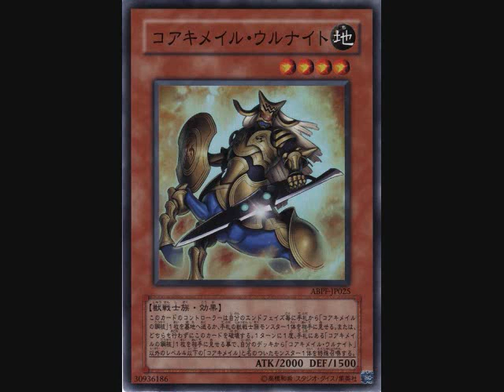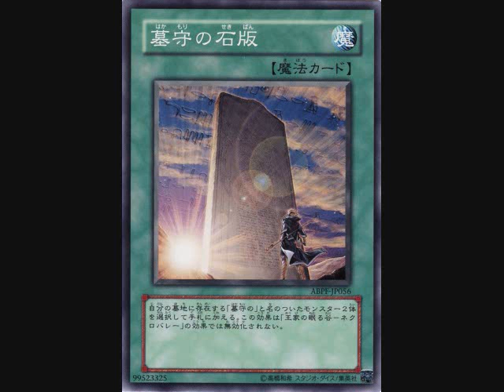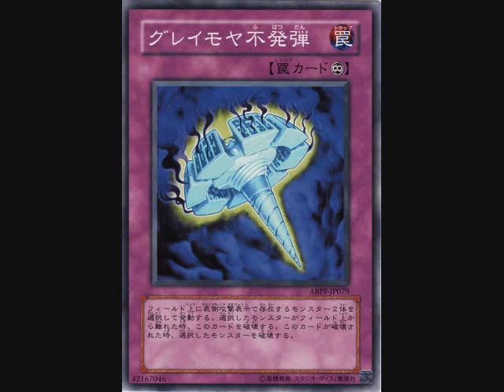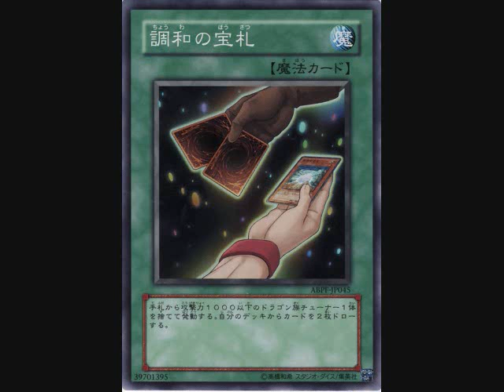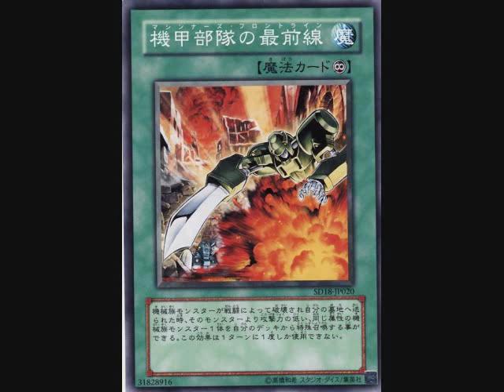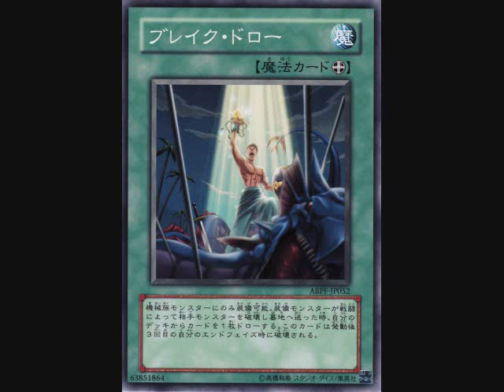eGale's Top 10 - ABPF and SD18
ABOSORYUTO PAWAA FOOSU!!